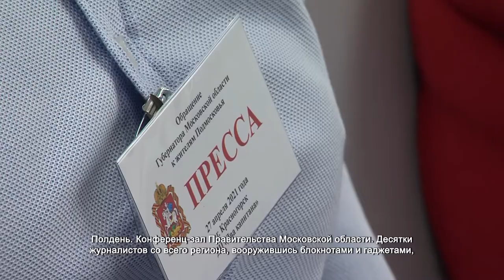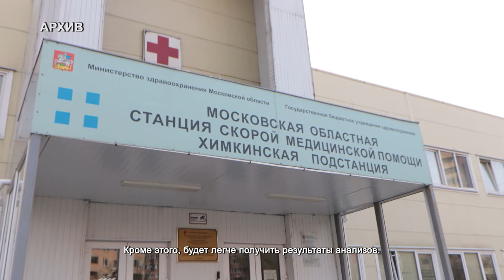Андрей Воробьев выступил с ежегодным обращением к жителям Подмосковья. 28.04.2021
Полдень. Конференц-зал Правительства Московской области. Десятки журналистов со всего региона, вооружившись блокнотами и гаджетами, фиксируют важные достижения в области, которые озвучивает губернатор Андрей Воробьев.